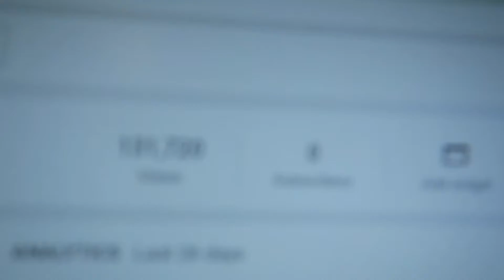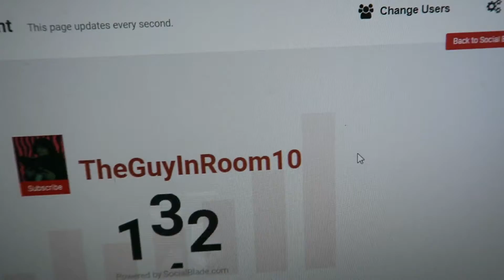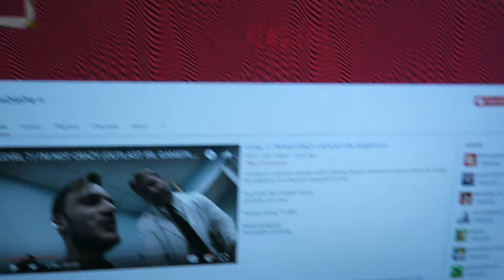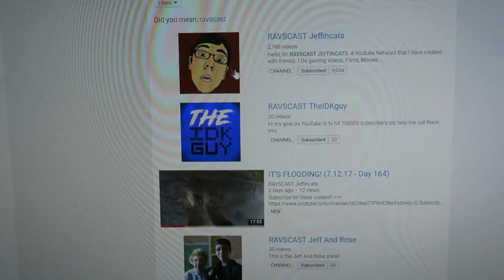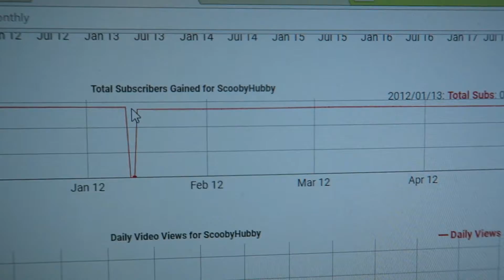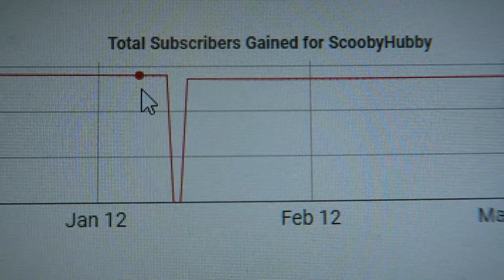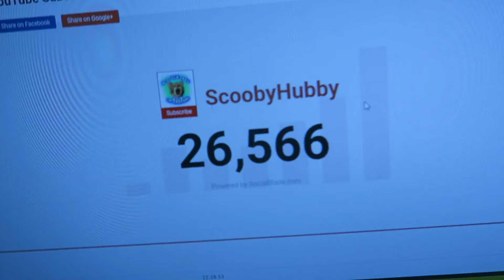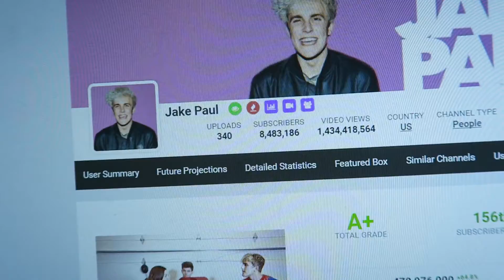EVERYONE LOST THEIR SUBSCRIBERS ON YOUTUBE!